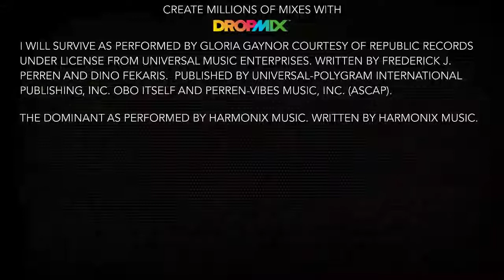I will Survive 2018